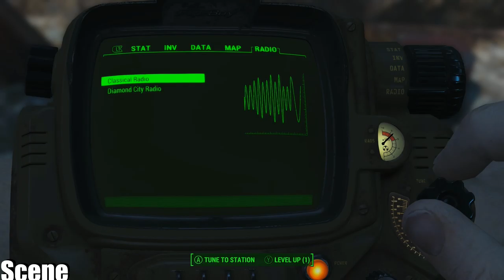Fallout 4 - Gameplay -Part5-BACK SPEAK-(1080p)GTX980TI